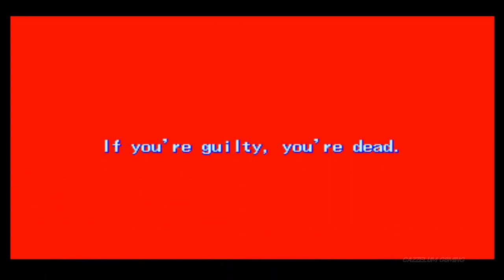Full Story of Punisher | TOP MARVEL ANTI-HERO | Hindi/Urdu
In this video we explore the origin story of the legendary Marvel Anti-Hero, The Punisher. The Comic Book Character Frank Castle was brought to life in the 1993 Capcom game The Punisher, setting the stage for a succesful character that merited its own TV series in 2017, starring Jon Bernthal.